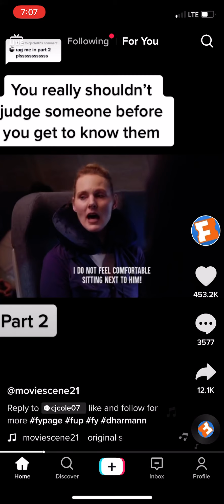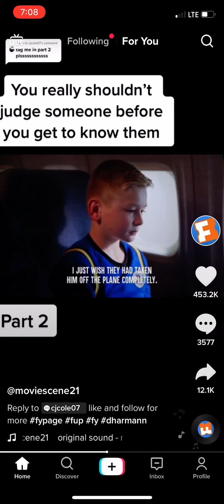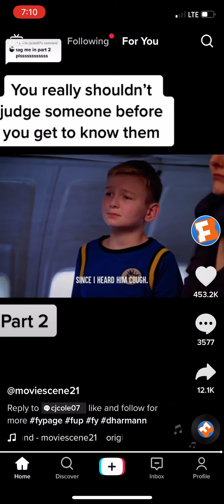Woman being mean to man who helps her son